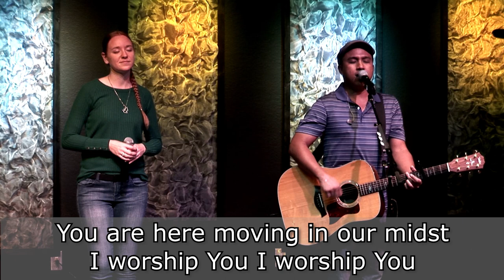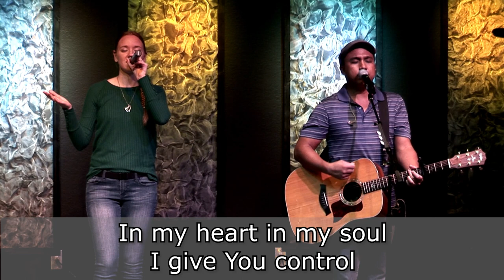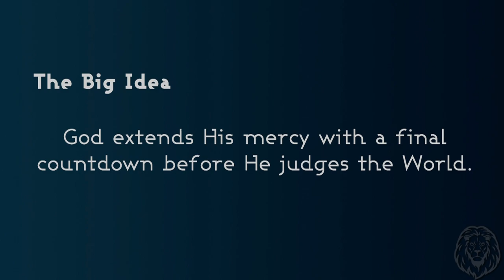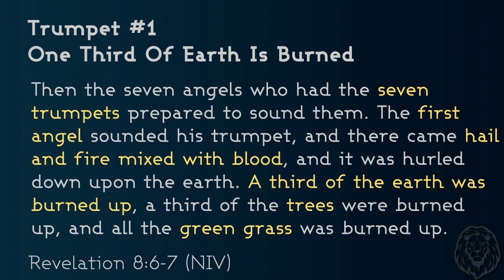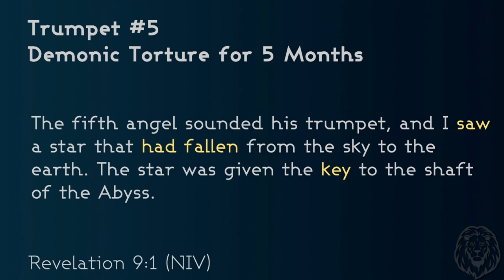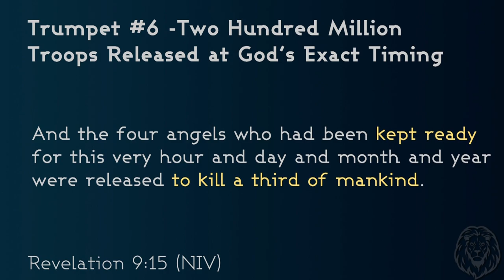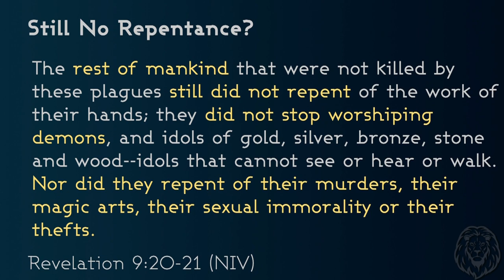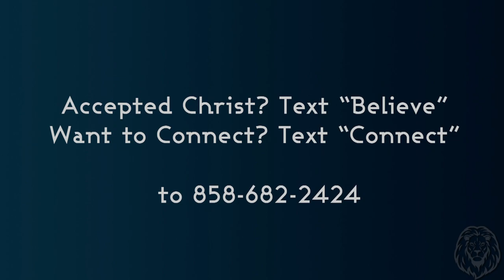Message 14 - The Seven Trumpets of Judgment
Join us for worship with Pastor Joey Orate, followed by Pastor Ed’s next sermon in the series, REVELATION: THE FINAL COUNTDOWN.

BIG IDEA: God extends His mercy with a final countdown before He judges the World.